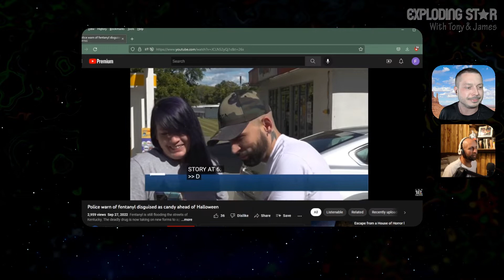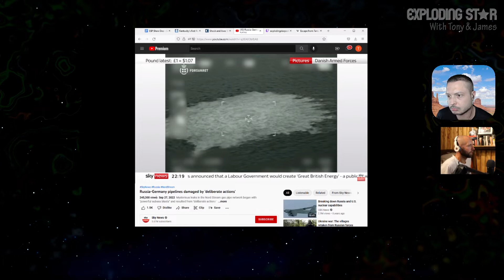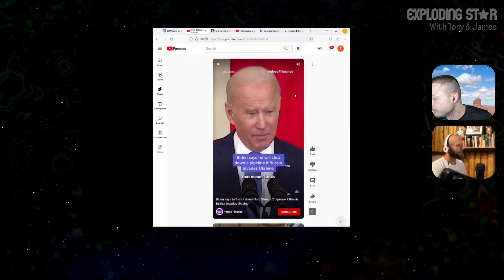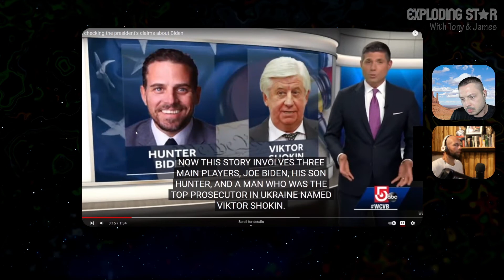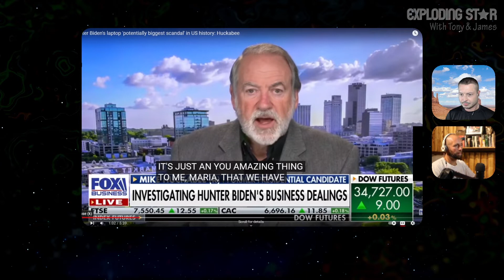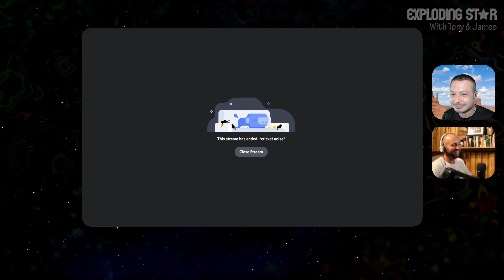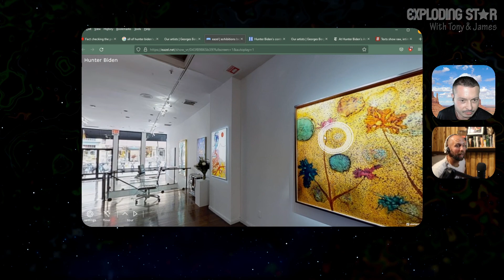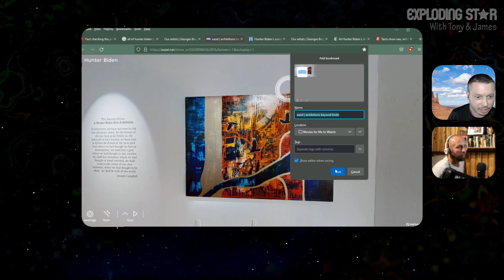The Most Valuable Laptop in the World - Hunter Biden Cucks America | Exploding Star 74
Timestamps below:  In the wake of impending charges against the anti-Trump himself, Tony lays out the Hunter Biden saga.

00:00:39 - Louisiana is Still a Confederate State (On Location Reporting)
00:11:06 - Local Town Installs Narcan Vending Machine (It's Free...but Maybe TOO Free)
00:14:54 - Terrorist Attack on Nordstream Pipelines (Definitely NOT the CIA)
00:27:41 - The Most Alpha Man in the World (Not Andrew Tate) Hunter Biden Sensory Overload Tank